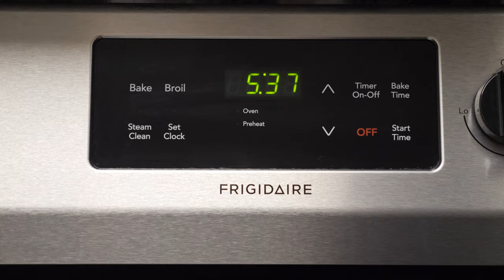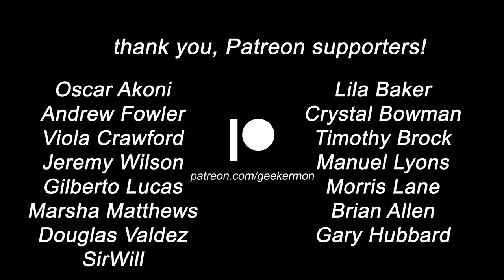the giant sailfish trip